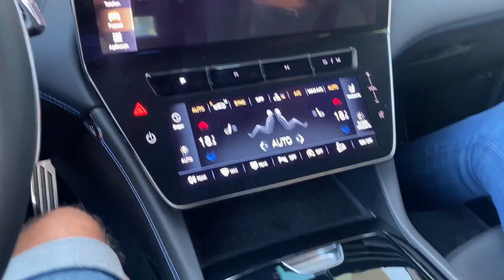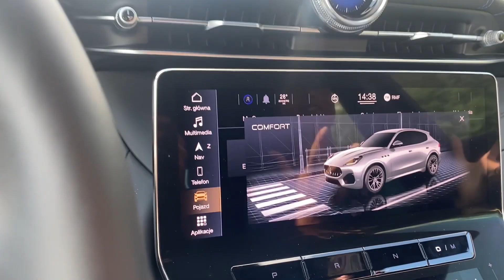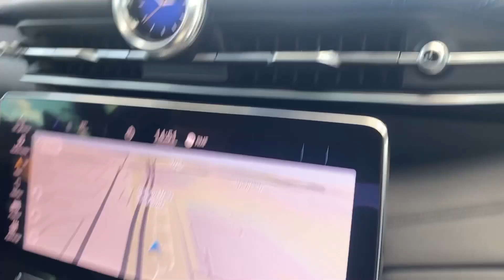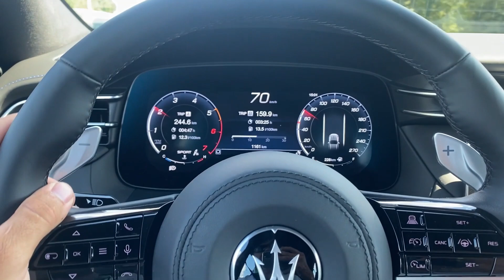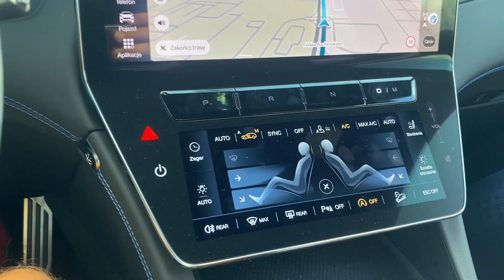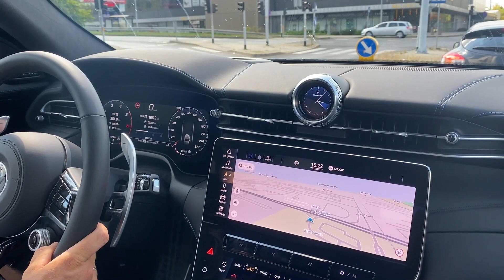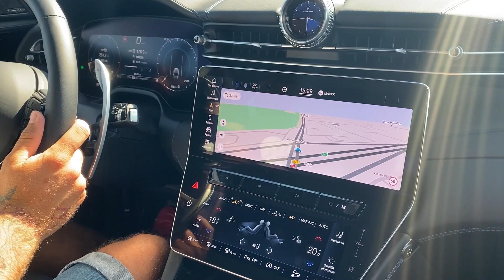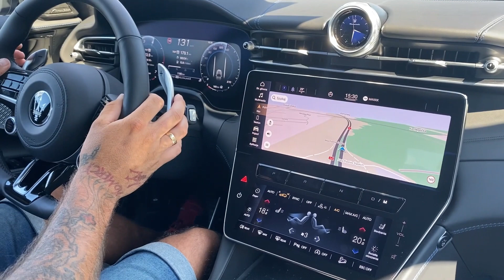Maserati Grecale GT - kupujemy Żonie 🤔 ?? Test Chylo